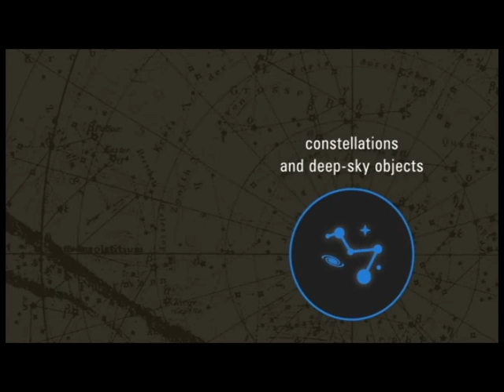April Night Sky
Clips from the Hubble Site